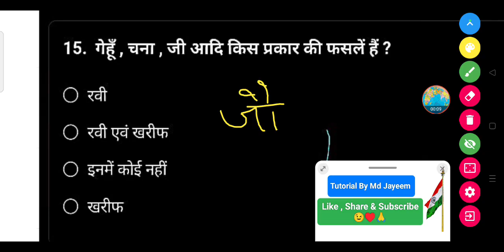गेहूँ, चना, जी आदि किस प्रकार की फसलें हैं ?